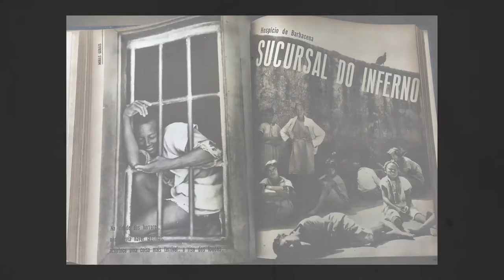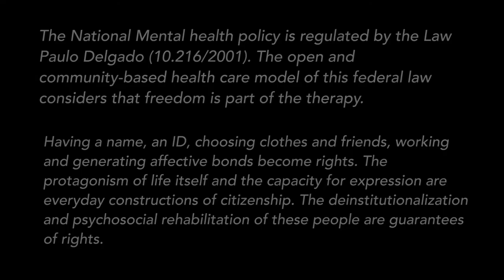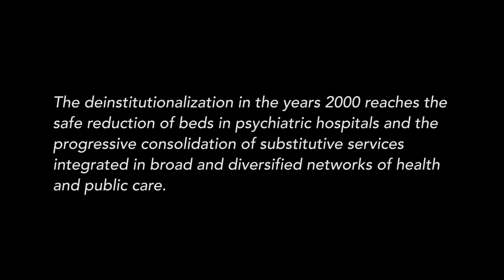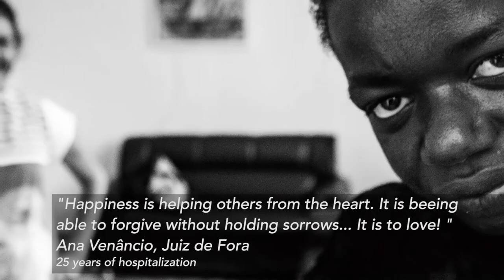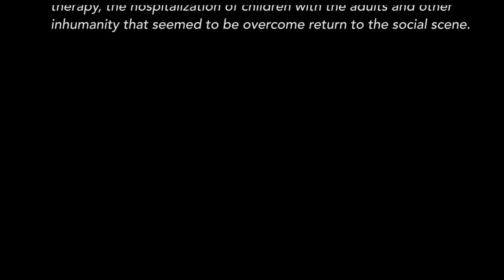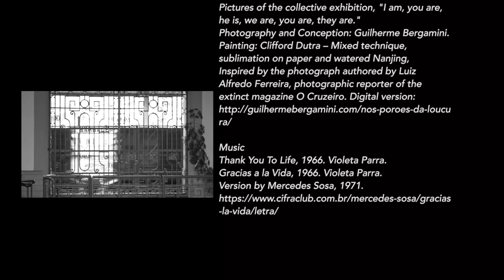Gracias a la vida (Ing)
Living in Freedom - Portraits of the Brazilian Psychiatric Reform is a mini-documentary of historical character. In the first block, the compilation of iconographies from the 1960-70s shows the degrading conditions of one of the largest Brazilian psychiatric hospitals; the second block presents images of people who survived long psychiatric hospitalizations and emphasizes care in freedom, resulting from public policies of the XX-XXI century (testimonies from Barbacena, Juiz de Fora - MG and Paracambi - RJ, 2018-19). The last block is dedicated to the setbacks of the contemporary moment that threaten the assurance of their Human Rights.

Duration: 00:09:00.
Brazil, Memories of Mental Health Research: Communication, Culture and Human Rights.
Fiocruz Brasília / TV Pinel Vídeo.
English version, 2019.